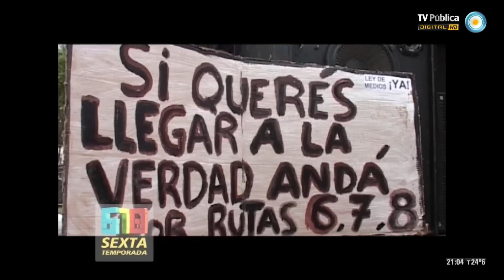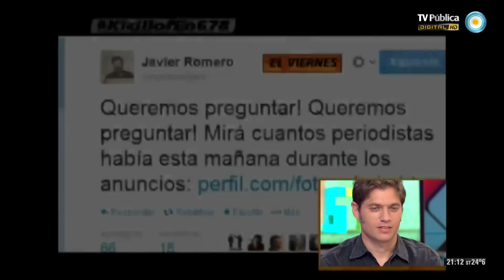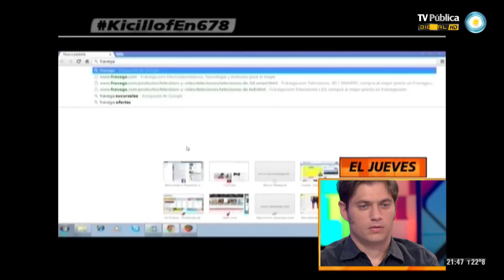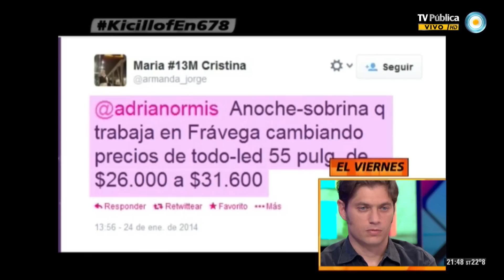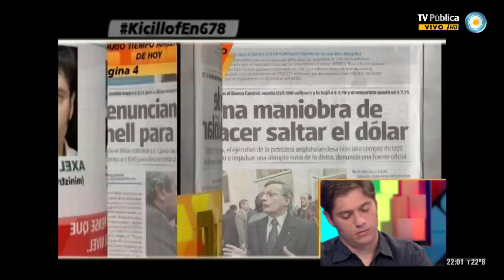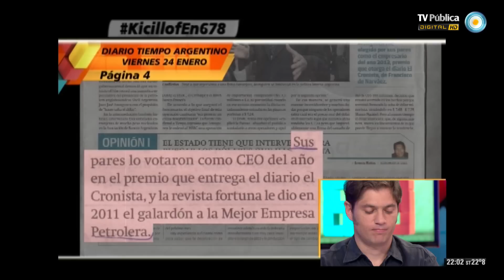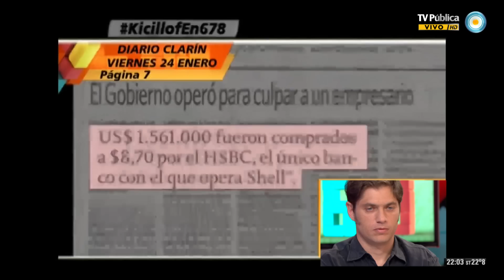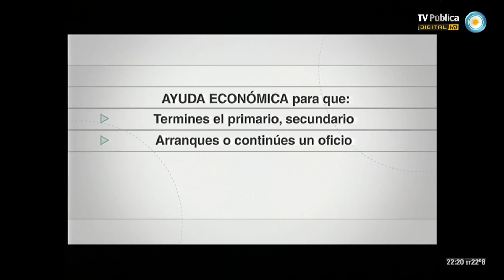678 26-01-14 (1 de 3)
Con la visita del Ministro de Economía Axel Kicillof analizamos el rumbo de la economía argentina a partir de las últimas medidas respecto del dólar. Hablamos de las presiones de los especuladores de siempre que insisten en desestabilizar al país. Conocemos el procedimiento adecuado para acceder a dólares con la finalidad del ahorro y los beneficios del Programa de respaldo social para jóvenes "Progresar".